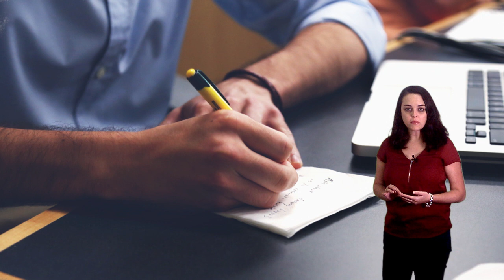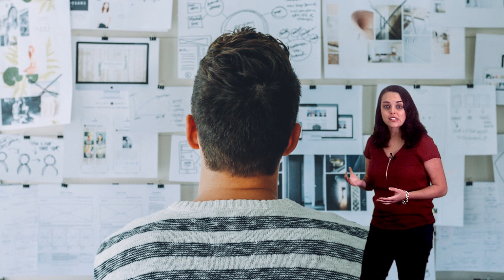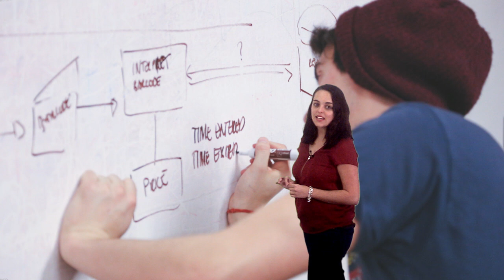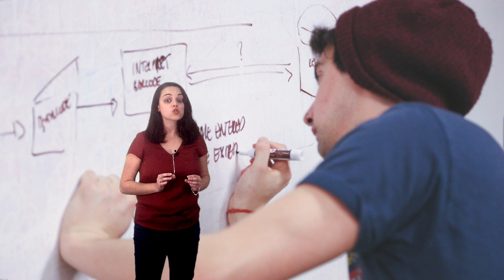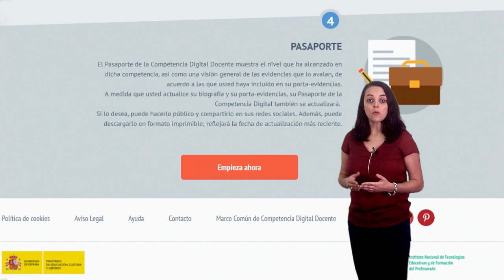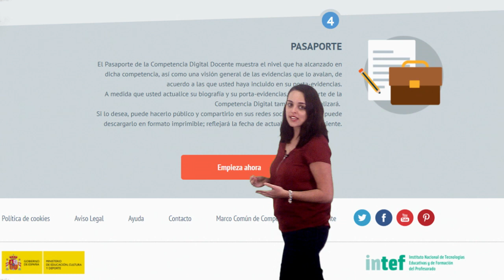Vídeo 5.2. La competencia digital docente: el Porfolio - Ideas clave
Vídeo de ideas clave de la unidad 5 "La competencia digital docente: el Porfolio" de EscuelaCDD de @educaINTEF. Para más información, visita